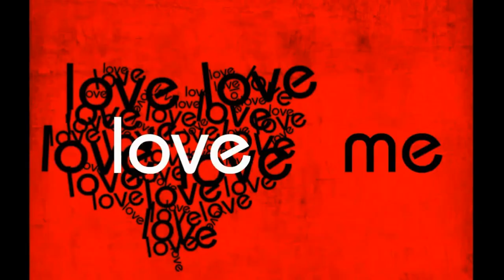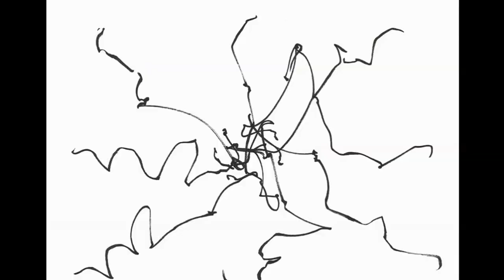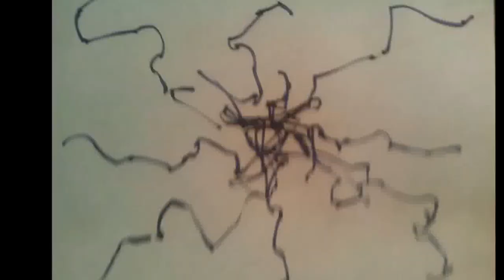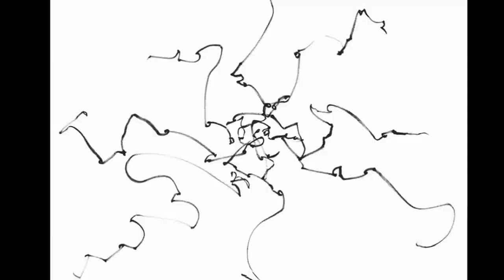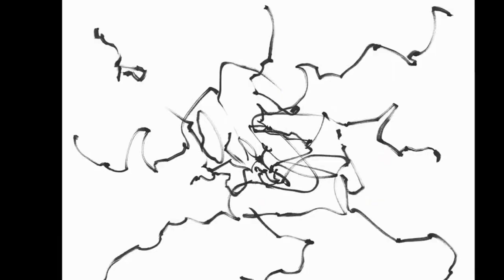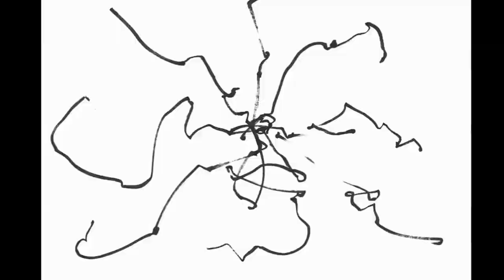Freq - We Communiucate